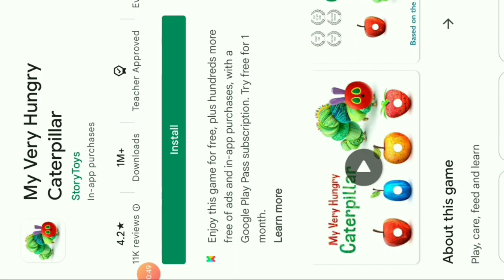June 17, 2022